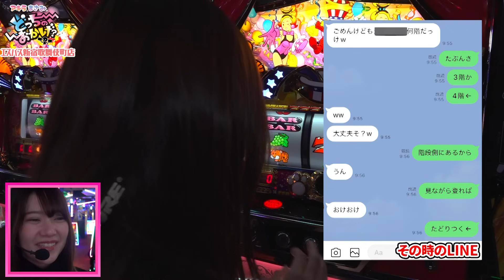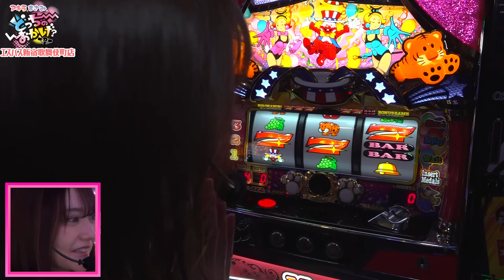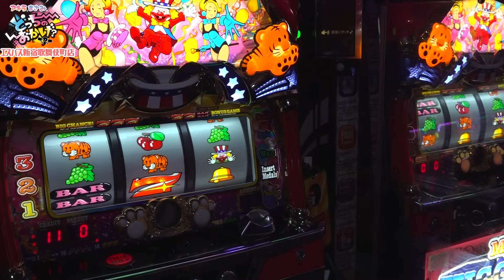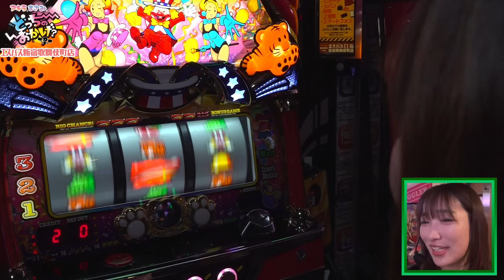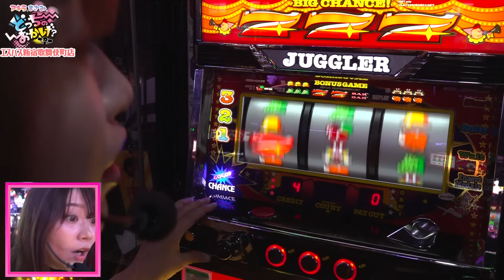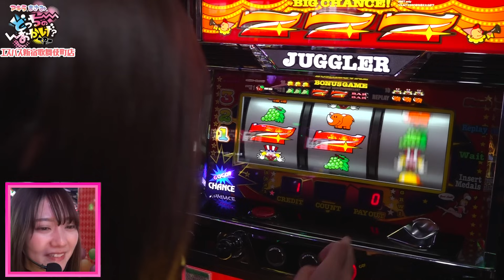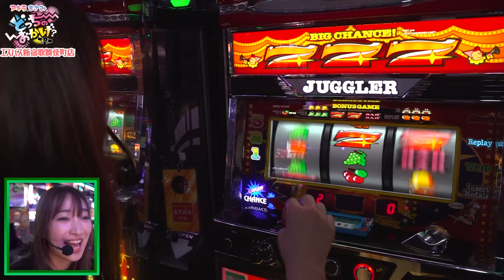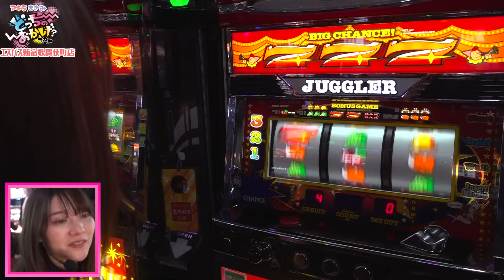【ジャグラー】佐藤雅美と玉城マイが目指せ20ペカ! プレミアムのキャラ告知とレバーオンファンファーレ!!「アキラとまさみのどっちのおかげ？～第37話～」[スロット・パチスロ]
朝一から「マイジャグラー5/アイムジャグラーEX」を実戦!
美原アキラ不在で台選び＆実戦は下ネタでカオス!?
佐藤雅美と玉城マイが揃ってプレミアムのレバーオンファンファーレ!

00:00 オープニング
03:10 実戦開始(マイジャグラー)
11:48 台移動(マイジャグラー)
22:44 再び台移動(アイムジャグラー)
38:30 エンディング＆収支結果

美原アキラと佐藤雅美が協力して1台を実戦。
勝利と敗北は、どっちのおかげ? どっちのせい?
勝利すれば、そこそこ豪華なご褒美を2人にプレゼント!

エスパス日拓新宿歌舞伎町店
新台【スマスロ バジリスク絆2 天膳】エンディング後は50%で高継続ATへ! ツラヌキ連発でバジリスクタイムが終わらない?

【ジャグラー(マイジャグラー5)】最低目標BIG10回! ジャグ連確率50%以上は高設定!?「るり嬢のスロジョ日記～第172話～」

パチンコ 新台【シン･エヴァンゲリオン カオル(エヴァ16)】未来への咆哮の正統進化スペック! 演出一新・新カスタム搭載のP機＆スマパチエヴァを試打紹介!

【スロット 炎炎ノ消防隊/甲鉄城のカバネリ】佐藤雅美が衝撃の粘り! 銅トロフィーを捨て森羅万象アドラバースト!!「女優･佐藤雅美の目指せ! イイ女～第100話～」

パチスロ 新台【ファイヤードリフト】4号機を完全再現、更に進化! 6号機版のミッションは「ポポポ」のアツさを自由にカスタム可能!!

【スマスロは北斗とヴヴヴで勝つ!】梅屋シンが教える、ヴァルヴレイヴの高設定挙動はコレだ!「俺が打とう、お前と俺の金で!!～第11回～」

スロット 新台【ドラゴンハナハナ 閃光】設定6で1/199! シリーズ最高のBIG確率でプレミアム点滅やフリーズも出現しまくる!?

【スマスロ北斗の拳】設定6以上の中段チェリー! キリン柄ザコからアミバで夢想転生へ!!「るり嬢のスロジョ日記～第168話～」

【スロット エウレカセブン TYPE-ART】神台! 人気の理由が分かるハイエボモード目指して理想的な展開!!「こはるのもっと!萌えセン～第65話～」

【ジャグラー・沖ドキvsNOぶら(のーぶら)】連チャンが気持ち良すぎ! 初心者女子が色々な告知ランプの光り方に夢中な件「NOぶらパチ＆スロ～第10回～」

【新鬼武者2 スロット】ロングフリーズ! 震えが止まらん!!「こはるのもっと!萌えセン～第36話～」

【戦国乙女4】フリーズとオウガイバトルで勝つ! 玉ちゃんが高設定を期待して全ツッパした結果「ギャラクティカ～第154回～」

【号泣】渋谷なつ(渋谷ゴン)セクシー女優で再スタート! 悪者扱いされた涙と笑いの人生物語!!「大崎一万発の本音で話せや!!」

【ファンキージャグラー2】プレミアムのまろ吉マシンガン炸裂! 荒波ファンキーとギリギリの戦い!!「るり嬢のスロジョ日記～第167話～」

【ゴーゴージャグラー3】辛すぎる難関の低設定に抗う! プレミアムのフリーズと無音に救われた結果!!「るり嬢のスロジョ日記～第170話～」